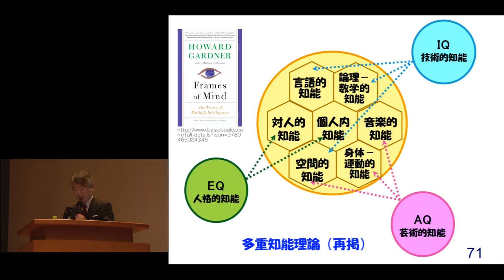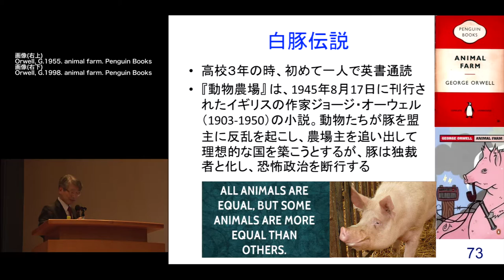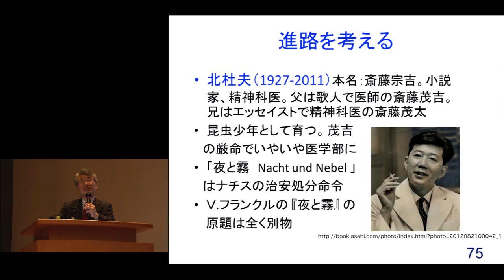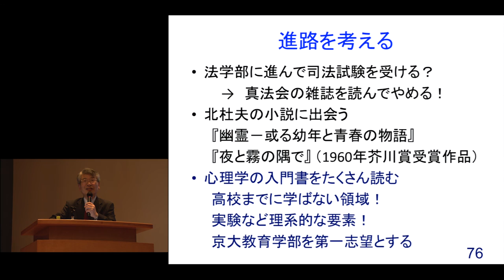京都大学2015年度最終記念講義 子安 増生（教育学研究科 教授）「心のデザイン：発達心理学的アプローチ」2016年3月25日 チャプター5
京都大学2015年度最終記念講義
子安 増生（教育学研究科 教授）
「心のデザイン：発達心理学的アプローチ」
2016年3月25日（金）
京都大学 百周年時計台記念館 大ホール